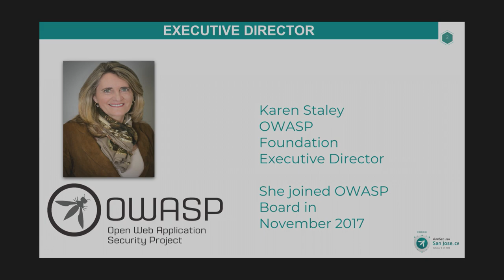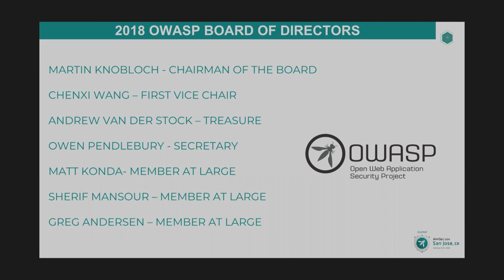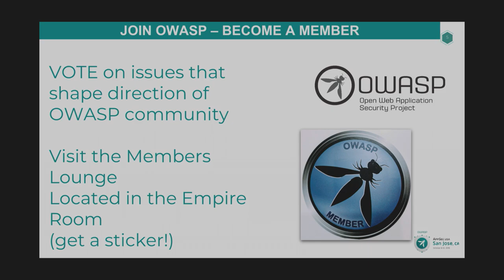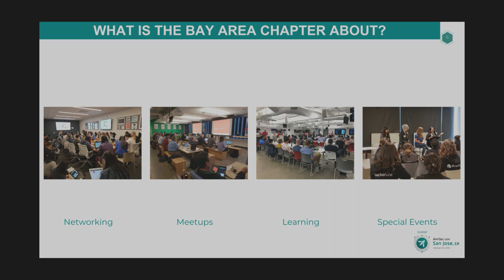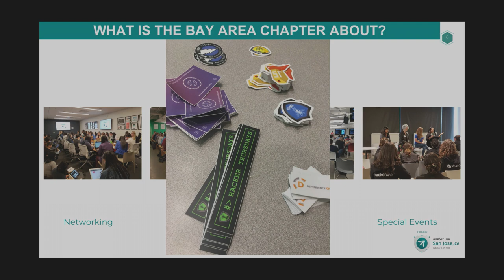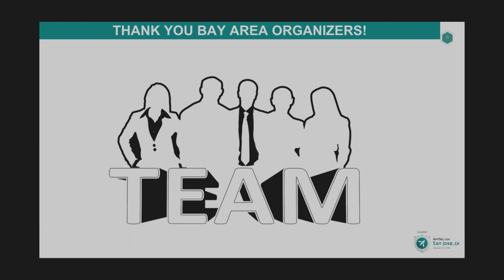AppSecUSA 2018 Welcome Address by Karen Staley and Travis McPeak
Welcome address to AppSecUSA 2018